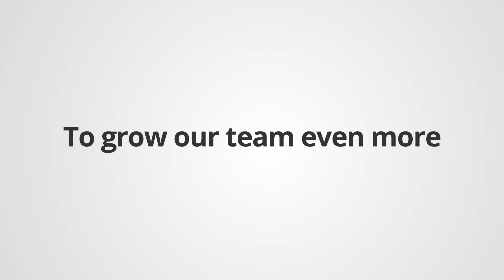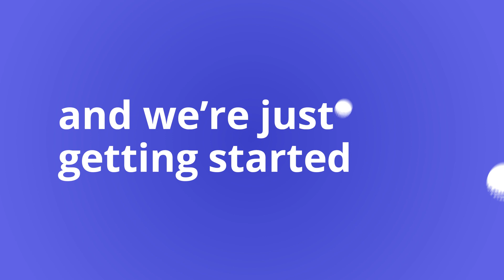Placer.ai | Series C Funding Announcement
Placer.ai raises $100M Series C at a $1B valuation 🦄